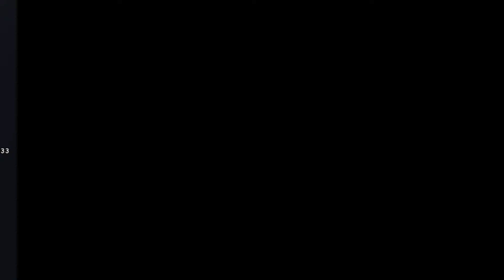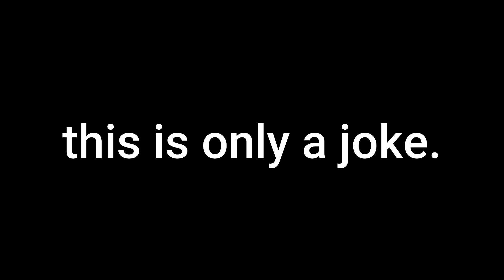YBA PVP youtubers be like